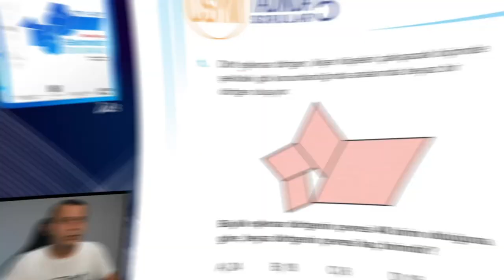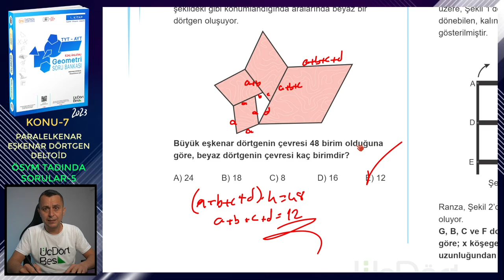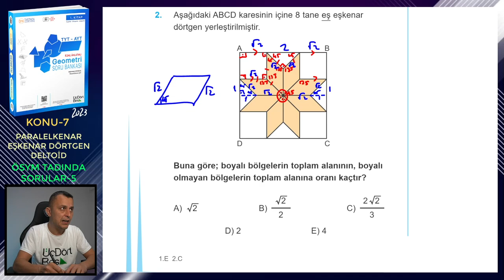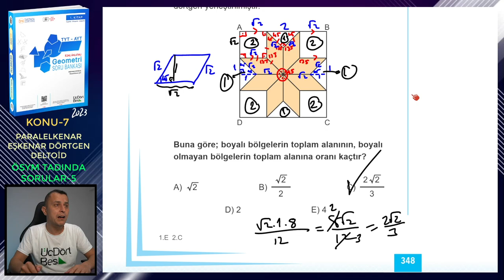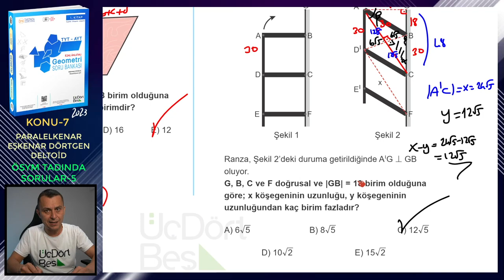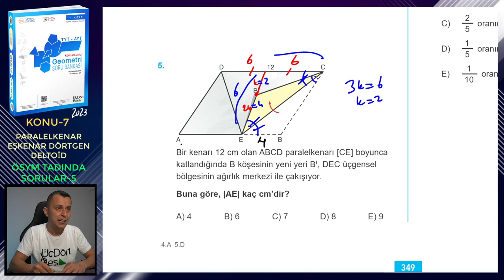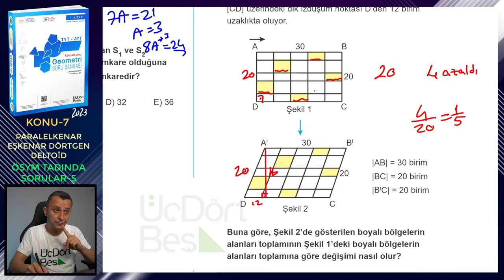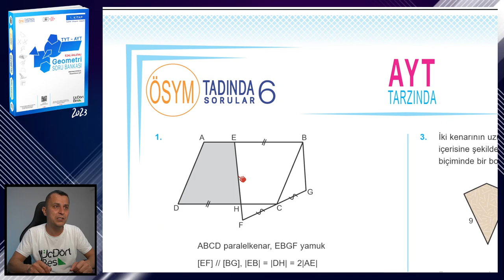ÖSYM TADINDA SORULAR-5 | PARALELKENAR-EŞKENAR DÖRTGEN-DELTOİD | ÜçDörtBeş GEOMETRİ S.B